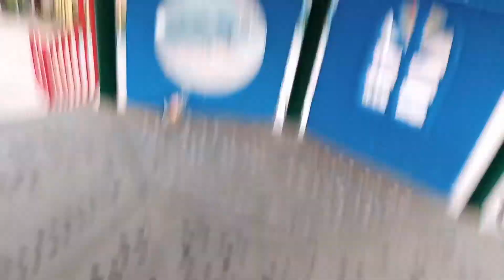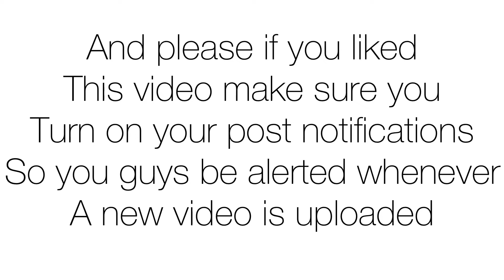I TURNED into a kid for a day....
Sc-fared_sk9

Music
Libre